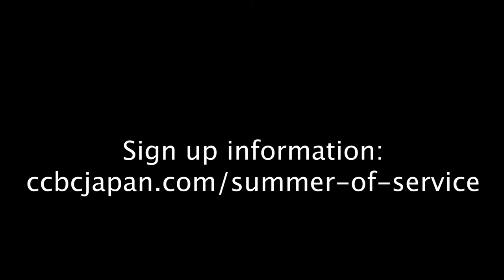サマー・オブ・サービス 2019! Summer of Service 2019 in Okinawa! BE A PART!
FOR ENGLISH: Go to 0:35!
ヘイ‼️  今年の夏に、「サマー・オブ・サービス（訳すと、礼拝の夏）」に来てください！ 「サマー・オブ・サービス（以下はSOSとする）」は、沖縄の文化を楽しむと同時に、違う地域でイエス様にどのように仕えることが出来るのが、実際に体験して学ぶことができるプログラムです。 今年の夏を、励まされ、イエス様と関係をもっと、深く持ちませんか⁉️  SOSに来てください！  沖縄でお待ちしています‼️

Hey we would like to invite you this summer to our “Summer Of Service” where you can experience Japanese culture and really get some hands on learning on how to serve Jesus in another country! Be encouraged and truly deepen your relationship with Jesus this summer and come on out to SOS!!